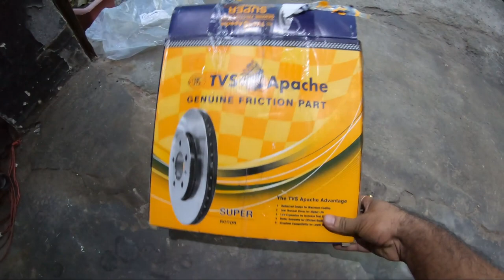GoPro Hero 7 Black Beginners Guide | Getting Started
This is my beginner's guide for the GoPro Hero 7 Black. In this video, we cover all the basics to help you get up and running and shooting content with your new GoPro. This beginner's guide is a tutorial geared to those who have just purchased a GoPro Hero 7 Black and have never used one before.
Some of the topics I go over are:
-Unpackaging Your Hero 7 Black.
-How To Mount Your GoPro Hero 7 Black.
-Charging Your GoPro Hero 7 Black.
-Best Memory for a Hero 7 Black.
-Power On / Setting Up Your GoPro.
-Connecting To The Quik App.
-Overview Of Shooting Modes
-How To Change Settings.
-Hero 7 Black Voice Commands.
-Must-Have Gear for the GoPro Hero 7 Black
-Plus Other Important Information
If you are wondering how to get started with your GoPro Hero 7 Black, following along with our beginner's guide and you will be up and filming content in no time.

Hero 7 Black
Best Memory

Other GoPro Hero 7 Black gear to consider.

GoPro Shorty
GoPro Charger
Floating Hand Grip
GoPro Case
Silicone Sleeve
Power Bank
GoPro Backpack
Extension Pole
Bike Mount